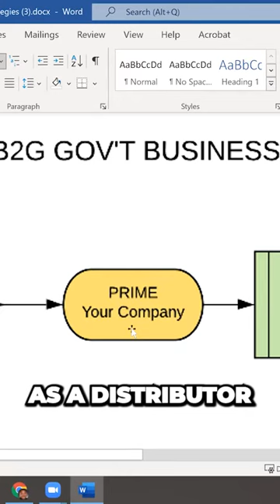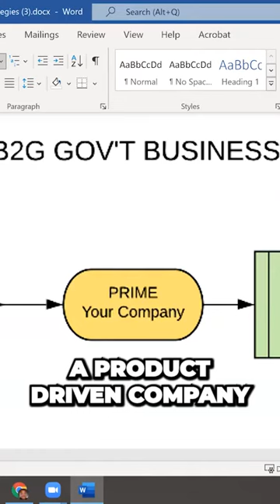How to Break Into a Billion Dollar Industry Without Manufacturing Anything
OVERVIEW: GovGenie is on a mission to democratize government opportunities for small, woman, veteran, and minority owned businesses.  Our objective is to change the disparities for small businesses in the $2 trillion government marketplace with federal, state, and local agencies.